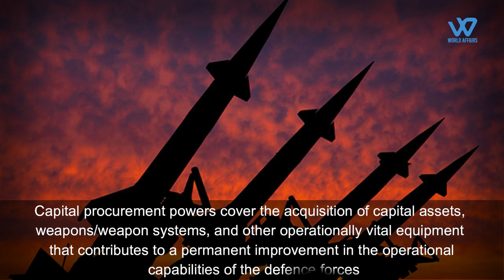Indian Defence Ministry Extends Emergency Powers To Armed Forces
Spares, HAMMER under emergency powers
According to the Sources apart from some major capital purchases, a number of spares and other smaller items will be purchased under the emergency revenue procurement powers.
Some of these emergency revenue procurement powers will also be helpful in building large-scale infrastructure such as roads and bridges in eastern Ladakh.
Among the major capital procurements initiated by the defence ministry , are anti-drone systems being procured by the Army which can jam the communication and navigation signals of a rogue drone or spoof it.
Defence sources also said that the IAF is planning to buy another lot of HAMMER air-to-ground precision-guided weapon system for its Rafale fighter jets using the emergency powers.